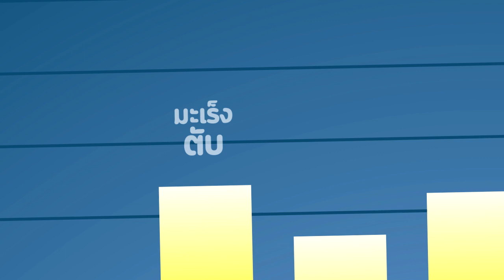รู้หรือไม่สุขภาพดีแต่ก็อาจเป็นมะเร็งได้ : โรงพยาบาลธนบุรี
มะเร็งเป็นโรคร้ายที่ไม่มีใครอยากเป็น นอกจากรักษาสุขภาพภายนอกให้แข็งแรงสม่ำเสมอแล้วอย่าลืมตรวจเช็คสุขภาพภายในอยู่เป็นประจำอย่างน้อยปีละ 2 ครั้ง นะครับ

Line@ :@THONBURIHOSPITAL
Call Center 1645